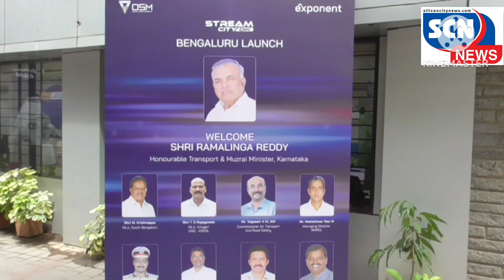World's first 15-minute full charge electric passenger auto launched in Bengaluru